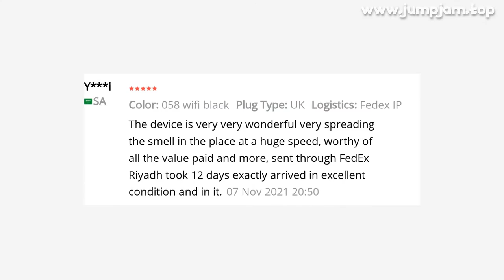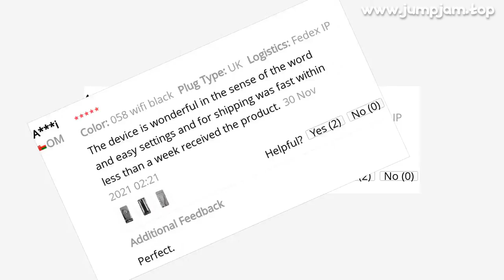🔥 [ ON SALE ] NAMSTE AIR PURIFIER FOR HOME LARGE HOTEL SCENTING DEVICE ELECTRIC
00:00:00 Intro
00:00:10 Presentation
00:00:46 User photos & reviews (from site)
00:01:05 Fin 🙏

NAMSTE AIR PURIFIER FOR HOME LARGE HOTEL SCENTING DEVICE ELECTRIC ESSENTIAL OIL AROMA DIFFUSER ROOM FRAGRANCES SMELL DISTRIBUTOR

PRODUCT STARS ⭐: 4.5/5
STORE RATING: 95.1%/100%

Thank you very much for y attention to shop
NMT-058 Feature：❤ Intelligent fuel level indicator (display different colors of breathing lights according to different fuel levels)❤ wifi control + touch❤ Configure AP hotspot mode, it can be used without wifi❤ Plug-in atomizer head, easy to clean and replace essential oils❤ 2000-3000m³ fragrance diffusion rangeNMT-170 Feature：❤ wifi control + touch control❤ Built-in fan, diffuse fragrance evenly and quickly❤ Acrylic touch screen, metal appearance❤ Intelligent timing, multiple working hs can be set❤ 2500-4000m³ fragrance diffusion range (can be connected to air conditioning pipes)❤ Two-fluid nano-atomization technologyNMT-216 Feature：The machine body is small, light and beautiful
The high-strength frosted surface is resistant to falling and scratching
Using a long-life compressed air pump, the continuous working life can reach more than 8000 hs, and it can be placed directly in the corner, which is convenient andpractical
24-h timing setting | Multiple gear selection | Column floor type
Buyer Questions  Answers ‎(20)‎I bought the device but I did not know to program it and I need help with a detailed explanation of the installation of the fragrance until it is operated and programmed by phone
Wait for a quick reply if possible
Neither did I
If only someone would come down in YouTube explain to him🥺

View MoreView MoreIs the product similar to the product from the companyYes, it is

View MoreView MoreHow to operate my growthI was accompanied by a link but Manzel/write YouTube: aromatherapy device set settings s3000

View MoreView MoreHow much the price of the device and have the fragranceAnd its price

View MoreView MoreIs it possible to shoot a audio clip and the device works? Is there a high sound during operationThe sound of light only during the turbidity

View MoreView More1234Information on additional chargesFor items delivered from outside the European Union, you may be subject to additional charges for VAT and, when applicable, customs duties in y country

28 REVIEWS AND USER RATINGS FROM AMAZON, ALIEXPRESS AND OTHER ONLINE SHOPS & CATALOGS!
THIS IS BEST ALTERNATIVE FOR BACKPACK KID BUT CHEAP (€ 502,64 - 687,68) LOOK CLOSER AT THIS SMALL AIR CONDITIONING APPLIANCES PRODUCT!
TOP OF HOME APPLIANCES CATEG